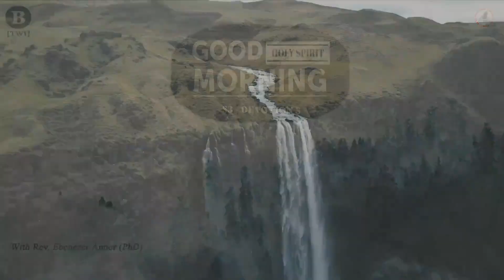[TWI] S3 - DEVOTION 8 [B]: "Good Morning Holy Spirit" | Rev. Ebenezer Annor (PhD) | Prayer Watch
Message: [TWI] S3 - DEVOTION 8 [B]: ["Good Morning Holy Spirit" SERIES]